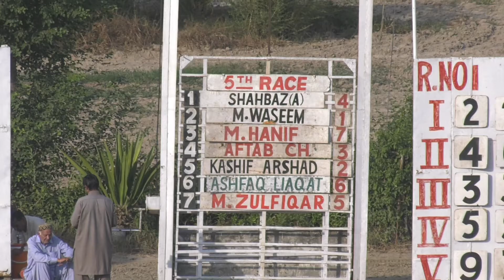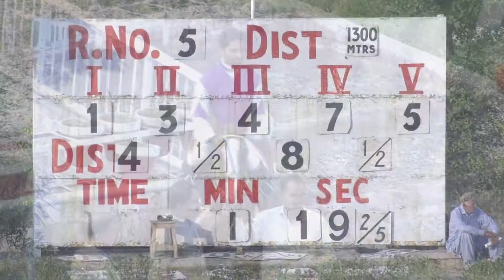5th Race The Bhalwal Plate Distance 1300 Meters Winner Queen ( Pakistan Horse Racing )